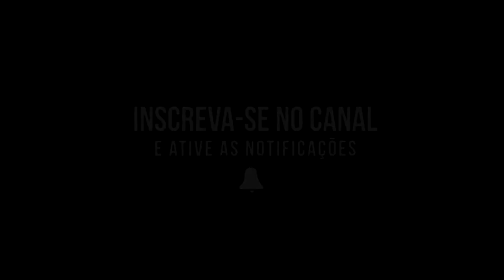MONTAGEM - SEGURANDO NA GLOCK ☯ (DJ Juan ZM & DJ LA Beat) 2020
Produção Musical: DJ LA Beat & DJ Juan ZM
Artistas: MC Felipedin e MC Fabinho Da Osk
Ano: 2020